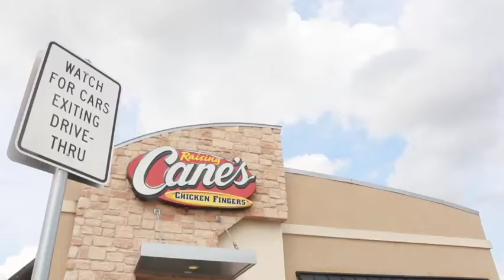EL POLLO FRITO MÁS FAMOSO DE TIKTOK